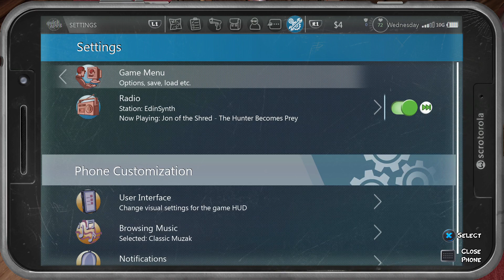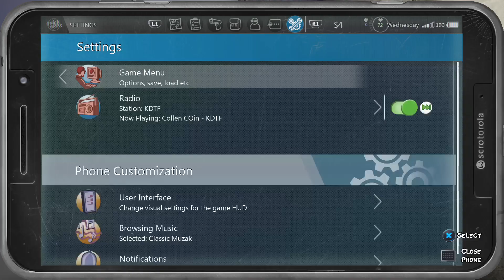Trolling The Bidussy Cult